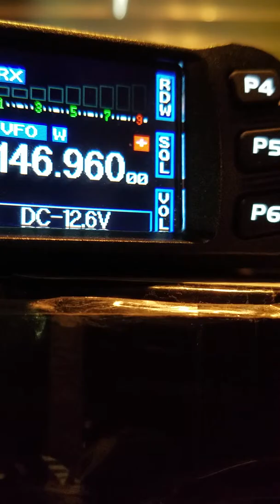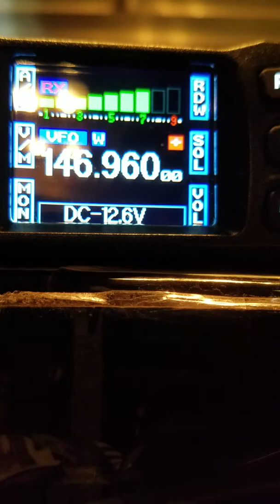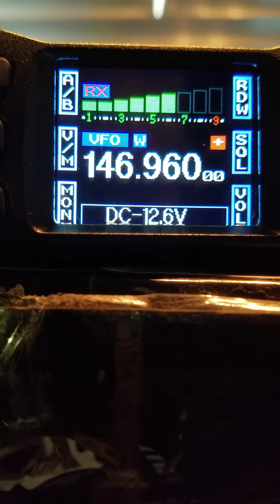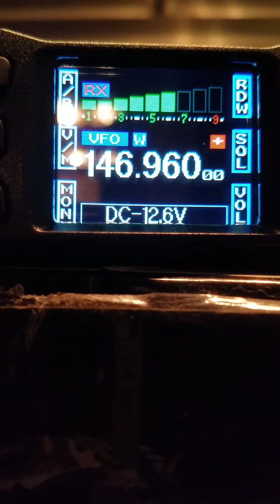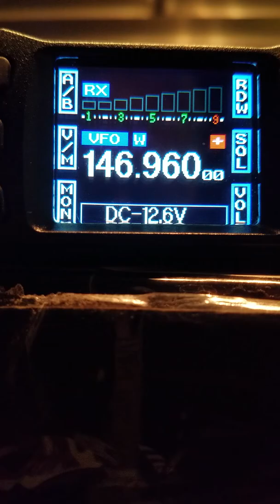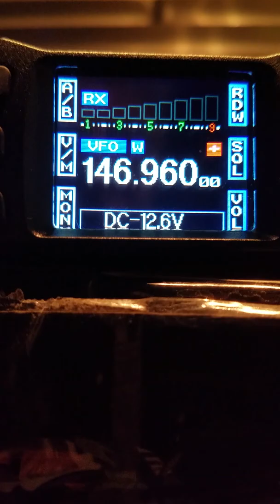ares net 030719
ares net 030719 - for  listening practice.